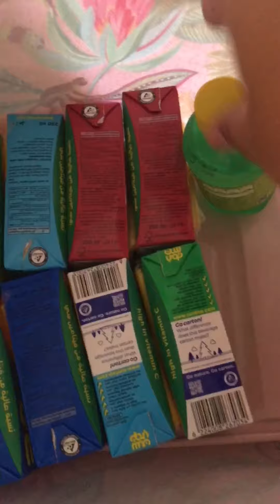72 ساعة مرسى مطروح مالديف مصر 🌊🛥 تجربة واحد من أحلى الفنادق في مرسي مطروح و ارخص أماكن ..مستوى رائع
جولة في مرسى مطروح بالتفاصيل و ريفيو فندق غسالة مرسى مطروح و شاطىء الغرام و تفاصيل ركوب الياخت في بحر مرسي مطروح مالديف مصر الحقيقية و كانت رحلة مهمة لأن قررت اتغلب على الإرهاق و أحافظ على سلامي النفسي و بعدها ارجع لروتين يوم هادئ في بيتي بعد ما أرجع من سفرية مرسي مطروح و ازاي بستمتع بوقتي في المصيف و ابسط ولادي و عيلتي بنظم وقتي و اتعب يوم واحد و ارتاح باقي الاسبوع و الاستمتاع بأجمل شواطىء في ألعالم شواطىء مرسي مطروح و تفاصيل عن رحلة اليخت من مرسى مرسي مطروح و أفضل مكان للإيجار على البحر مباشرة أسعار الشواطئ زي شط الغرام في مرسي مطروح